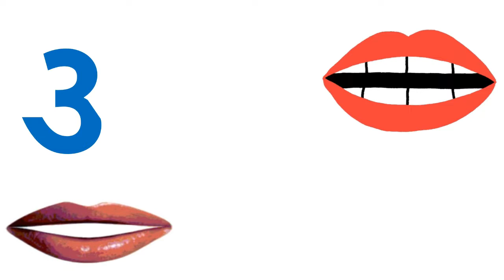Marathi Vowels|| Letter 'O'|| मराठी स्वर || स्वर 'ओ'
1) Marathi Vowels|| Letter 'A'|| मराठी स्वर || स्वर 'अ '||

2) Marathi Vowels|| Letter "Aa"|| मराठी स्वर || स्वर 'आ'||

3) Marathi Vowels|| Letter "I"|| मराठी स्वर || स्वर 'इ'||

4) Marathi Vowels|| Letter "Ee"|| मराठी स्वर || स्वर 'ई'||

5)Marathi Vowels|| Letter "U"|| मराठी स्वर || स्वर 'उ'||

6) Marathi Vowels|| Letter "Oo"|| मराठी स्वर || स्वर 'ऊ'||

7) Marathi Vowels|| Letter "E"|| मराठी स्वर || स्वर 'ए'||

8) Marathi Vowels|| Letter "Ai"|| मराठी स्वर || स्वर 'ऐ'||

9) Marathi Vowels|| Letter 'O'|| मराठी स्वर || स्वर 'ओ'||

10) Marathi Vowels|| Letter 'Au'|| मराठी स्वर || स्वर 'औ'||

11) Marathi Vowels|| Letter 'Am'|| मराठी स्वर || स्वर 'अं'||

12) Marathi Vowels|| Letter 'Ah'|| मराठी स्वर || स्वर 'अः'||

13) Marathi Vowels|| Letter 'Ae'|| मराठी स्वर || स्वर 'अॅ'||

14) Marathi Vowels|| Swar Ou|| मराठी स्वर || स्वर ऑ||